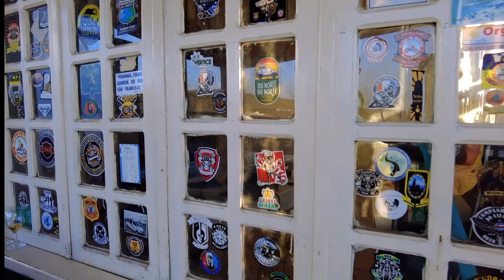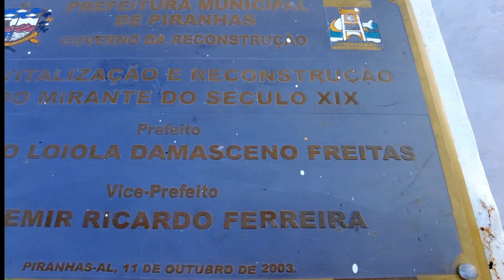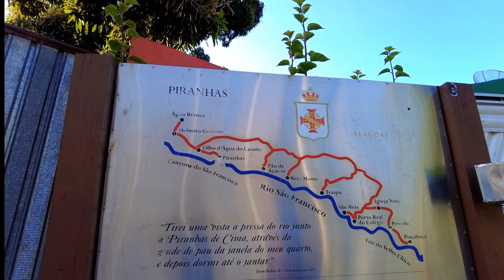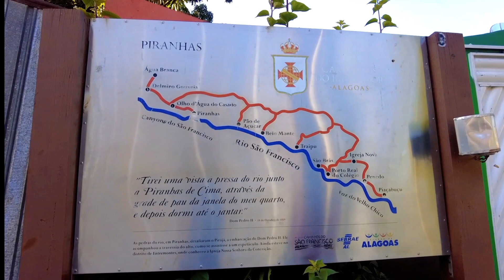mirante de piranhas cidade de Alagoas